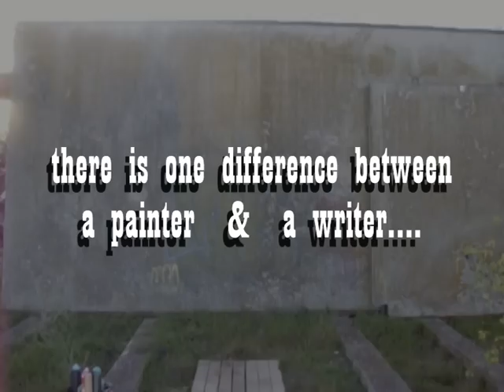for a few STYLES more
once upon a time in the EAST of Salonica city.